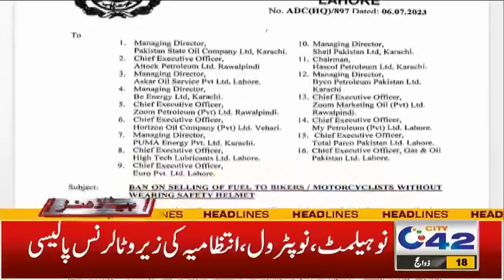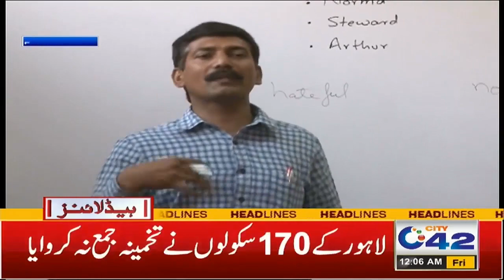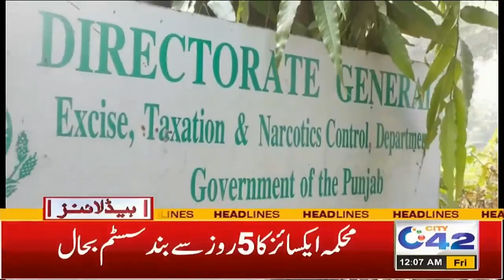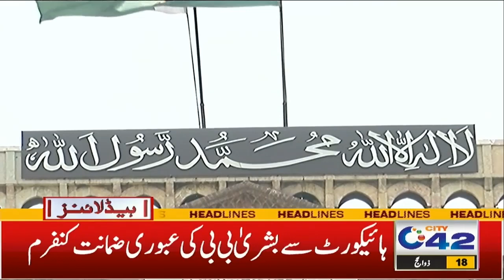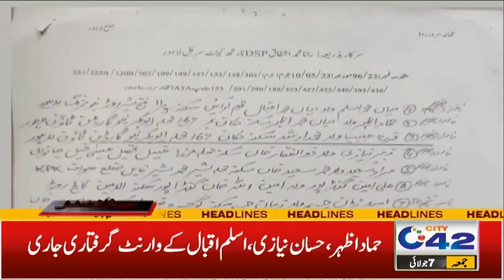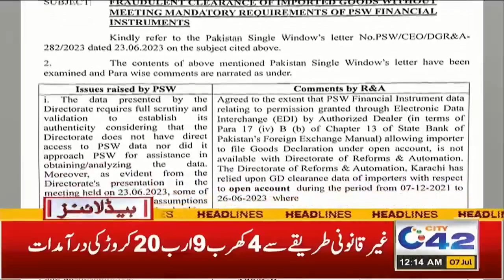مون سون کے پہلے سپیل نے تباہی مچادی، 12 بجے کی نیوز ہیڈ لائنز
12am News Headlines | 7 July 2023 | City 42